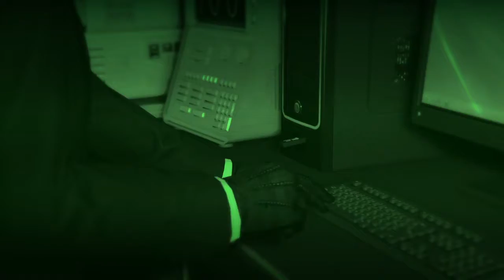GTA Heist 3*